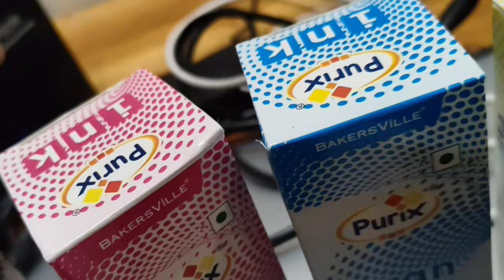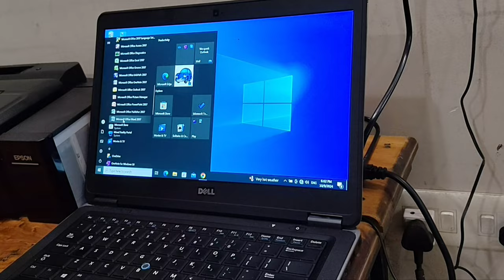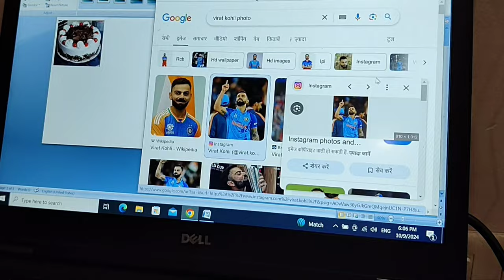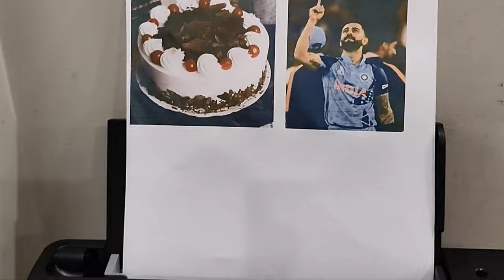new printer ko kese set karte hain | cake printer se photo kese nikalte hain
Printer ko kese set krte hain
New printer cake vala
Photo kese nikalte hain